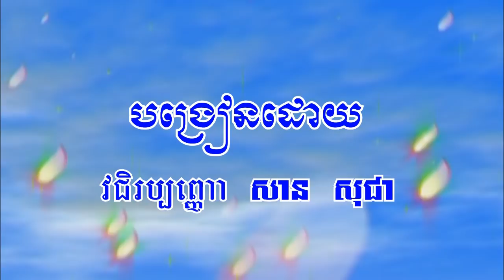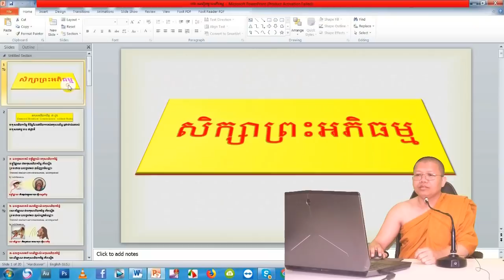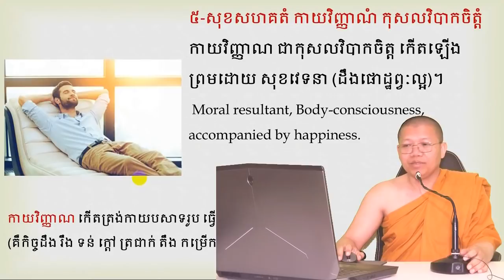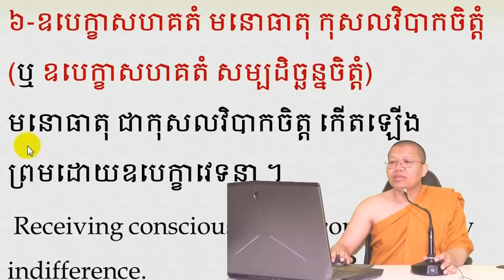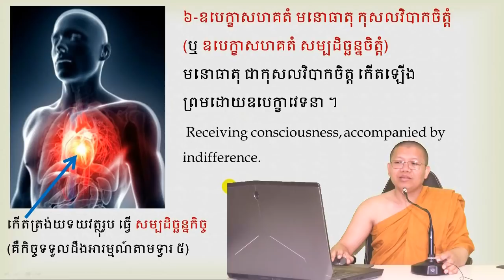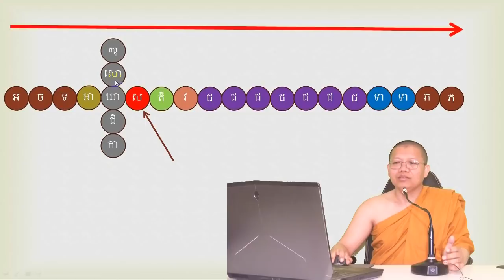san sochea មេរៀនព្រះអភិធម្ម ភាគ ៣៦ Learn Abhidhamma for beginner Episod 36